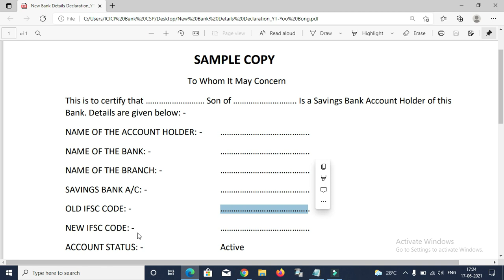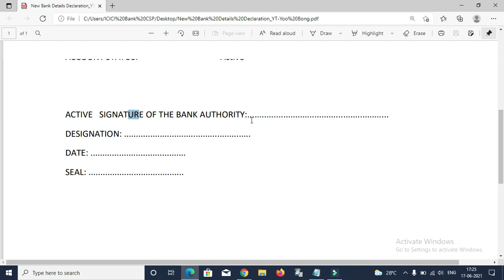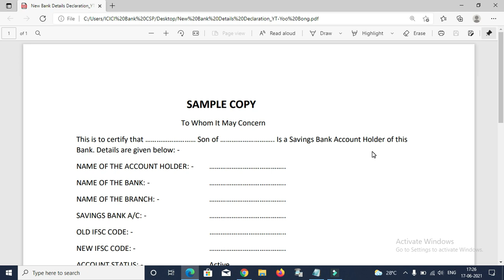Bank Declaration For Changed IFSC Code | স্কলারশিপের টাকা না পেলে অবশ্যই এই কাজটি করুন | Scholarship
About this Video- Bank Declaration For Changed IFSC Code | স্কলারশিপের টাকা না পেলে অবশ্যই এই কাজটি করুন | Scholarship

Membership for any type help on call

Telegram User Name- Yoo Bong

200D Mark II
55-250mm Lens
50mm Prime Lens

Your Quries:-
1) ifsc code of merged banks
2) new ifsc code of merged banks
3) andhra bank merged with union bank ifsc code list
4) andhra bank ifsc code changed after merger
5) ifsc code change after merger
6) does ifsc code change after account transfer
7) corporation bank ifsc code change after merger

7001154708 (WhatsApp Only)